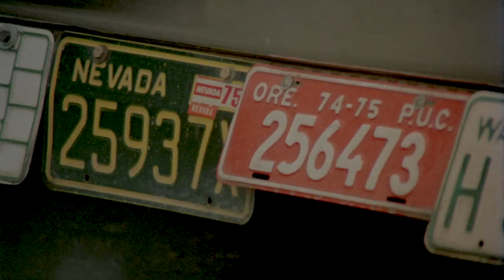Official Trailer - CB HUSTLERS (1976, John F. Goff, Uschi Digard, Richard Kennedy)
Theatrical trailer of "CB Hustlers" by Stu Segall. Starring John F. Goff, Richard Kennedy, John Alderman, Jacqueline Giroux, Janice Jordan, Uschi Digard (as Elke Vann), Catherine Barkley, John Tull, Bruce Kimball (as Michael Alden)